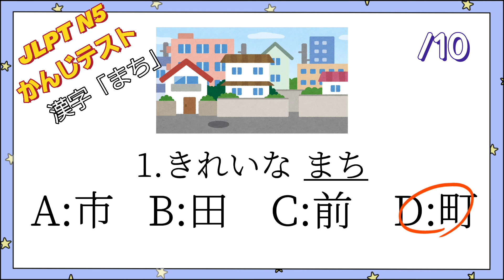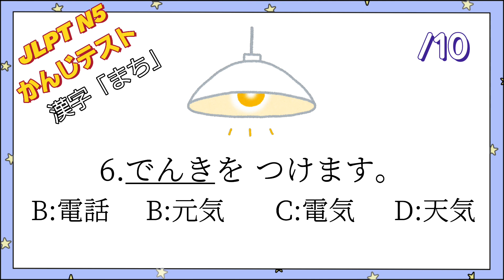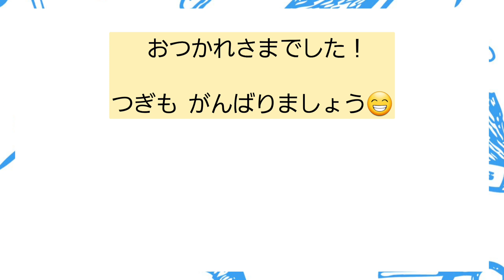JLPT N5 【Kanji Test - Town】#8 漢字テスト「町」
かんじテストを　しましょう。
きょうは 「まち」のテストです。